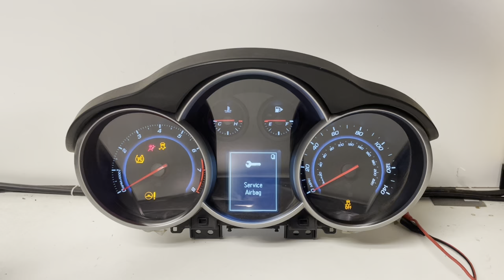2011-2012 CHEVY CRUZE USED DASHBOARD INSTRUMENT CLUSTER TEST